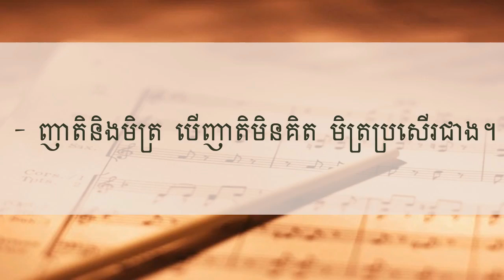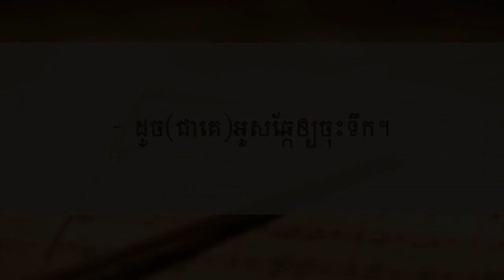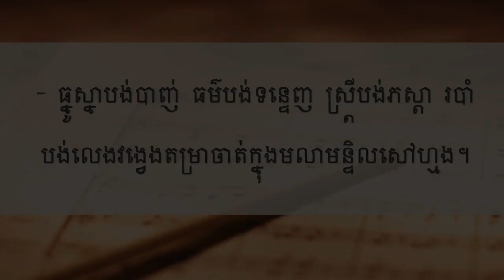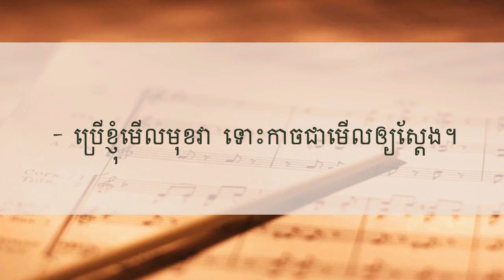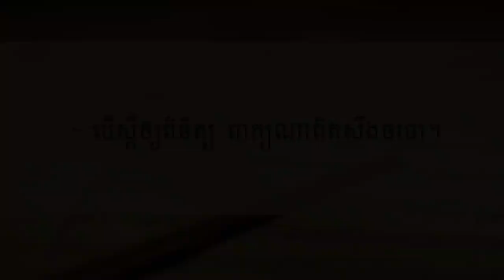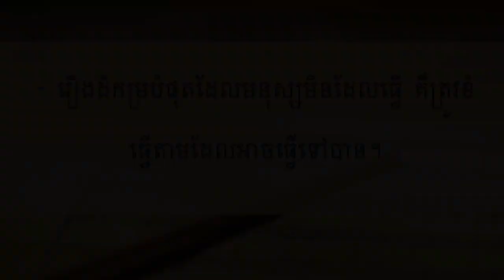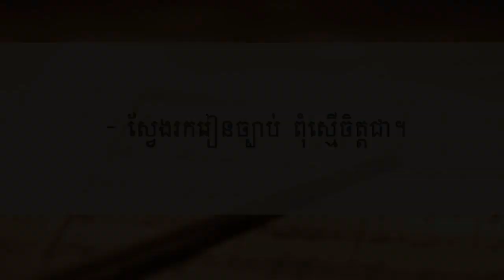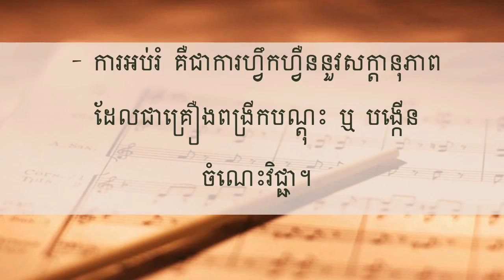ប្រជុំសុភាសិតខ្មែរ | all khmer proverb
សៀវភៅ | យកឈ្នះក្ដីទុក្ខ ជំពូកទី២៨ | sa rong​ | khmer audio book | khmer book